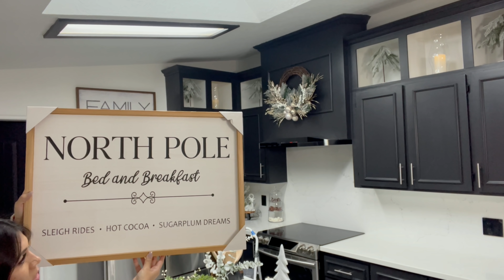🎄DECORACION NAVIDEÑA DE LA COCINA 2021 🌟COZY HOME DECOR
GRACIAS POR SU CARIÑO Y APOYO 🙏🏽😘